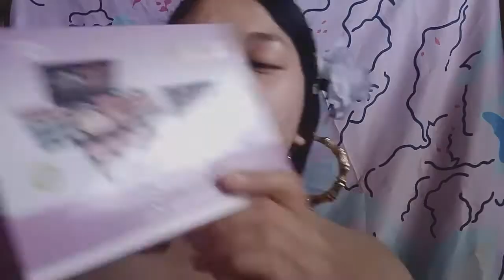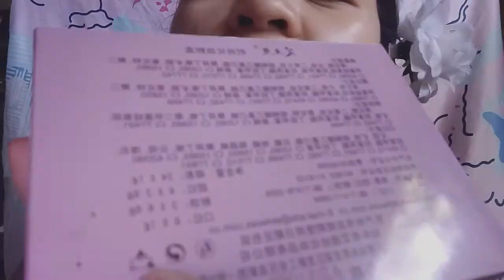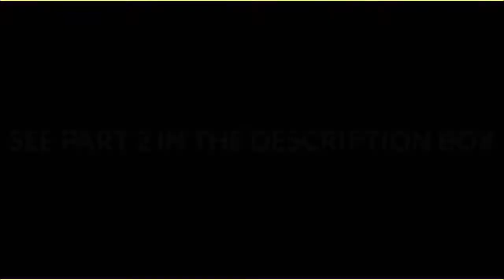ADS MAKE UP COLOUR KIT SWATCHES | Part 1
Eyow mga ka Chesa! Im back with another video!

Anyway im not a professional make up artist or make up junkie...im just reviewing a product based on my opinion ❤